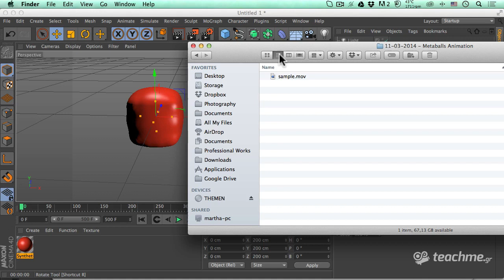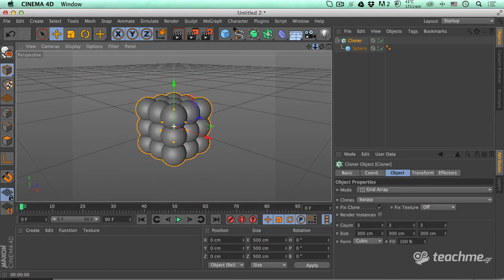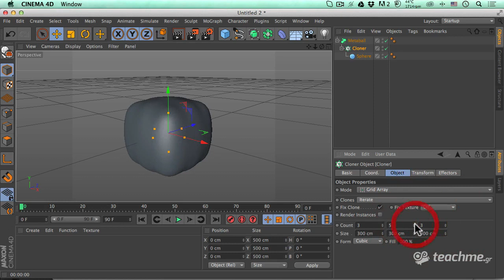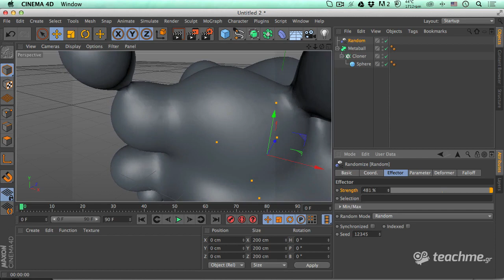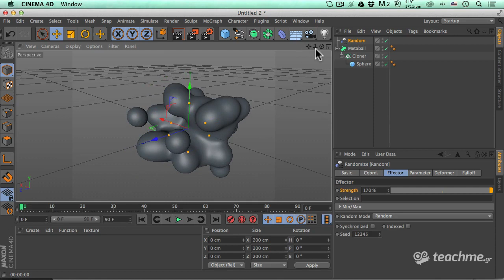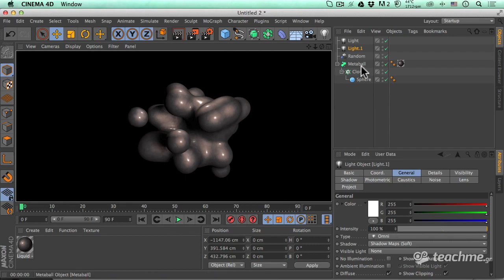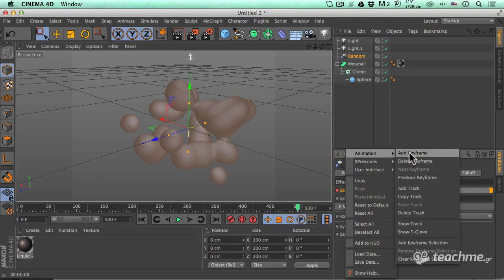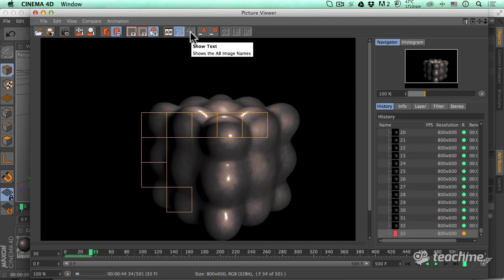Υγρή “ζωντανή” μάζα | Μάθημα Cinema 4D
Το πανεύκολο υγρό στοιχείο!

Καλημέρα φίλες και φίλοι του teachme.gr! Τρίτη σήμερα και έχουμε το μάθημα Cinema 4D στο οποίο θα ανακαλύψουμε έναν ιδιαίτερο τρόπο δημιουργίας "υγρού στοιχείου"! Έτσι απλά και άμεσα, θα δημιουργήσουμε κάτι πολύ όμορφο, το οποίο θα μπορέσουμε να χρησιμοποιήσουμε σε πολλά και διάφορα project, είτε σαν στατικό γραφικό, είτε σαν animation!

Μάθημα Cinema 4D

Το σημερινό μάθημα Cinema 4D θα σας δώσει ένα σημαντικό εργαλείο γνώσης, το metaball, το οποίο θα μας επιτρέψει να δημιουργήσουμε ιδιαίτερες ενώσεις αντικειμένων και πρακτικά θα λιώσουμε τα στοιχεία της σκηνής μας σε μία ενιαία μάζα! Είναι πρακτικά αδύνατο να σκεφτώ όλες τις δυνάμεις που κρύβει το Maxon Cinema 4D, ετσι μέσα απο το σημερινό μάθημα Cinema 4D θα λάβετε ακόμη μία κρυφή δύναμη του! Απολαύστε τη!